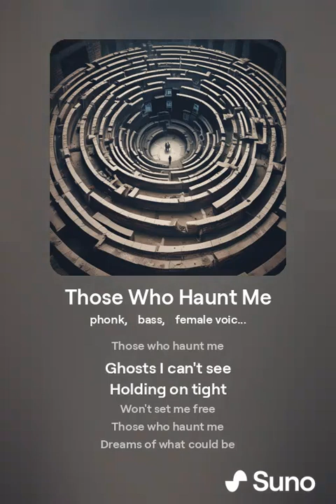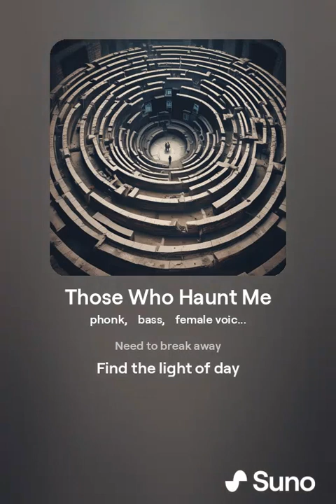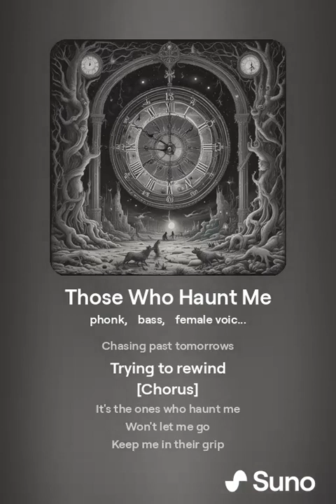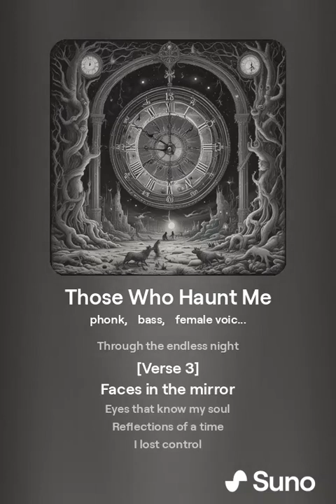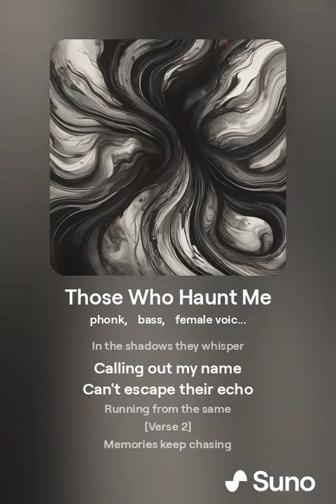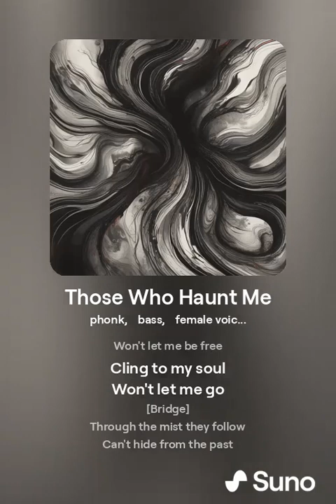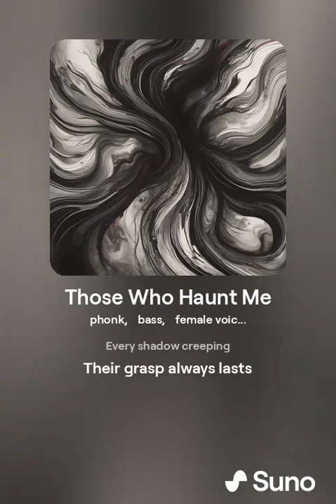Those Who Haunt Me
Those Who Haunt Me  DJ Zombie